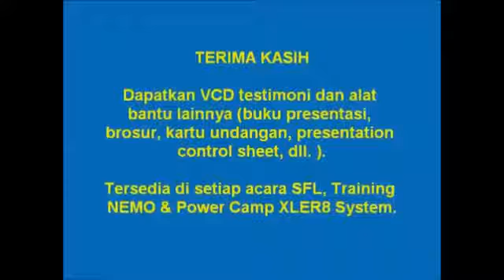Mata Buta Bisa Melihat Kembali & Kanker Payudara Hilang Berkat S Lutena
Mata Buta Bisa Melihat Kembali & Kanker Payudara Hilang Berkat S Lutena - RewardPelanggan.com

Sekarang momentumnya tepat.
Satu demi satu para pembeli mulai terbantu dengan sistematis spillover otomatis full mengisi jaringan yang kosong. Caranya cukup menjadi pembeli slutena di sini. Ingin sehat gratis seumur hidup. Ikuti member.

Hubungi kami segera, ketik di google kode sponsor rewardpelanggan.com  dan Hub. admin kami : 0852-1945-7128